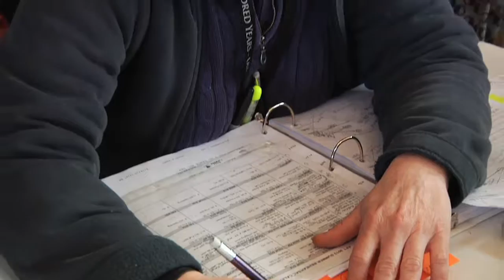Northern Sky Theatrer's production of "Windjammers"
A behind-the-scenes look at the journey of Northern Sky Theater's (AFT) 2013 World Premiere - "Windjammers" by Robin Share and Clay Zambo.

Lake Michigan, 1876. A coming of age tale of courage and adventure  amid high waves, fresh air, legend, and song.